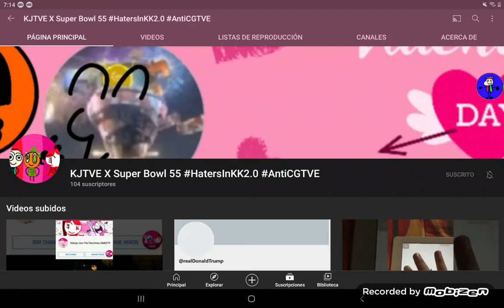My reaction that karlo karlo 2.0 got 100 subcribers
OH REALLY 😡 (Sorry for caps)